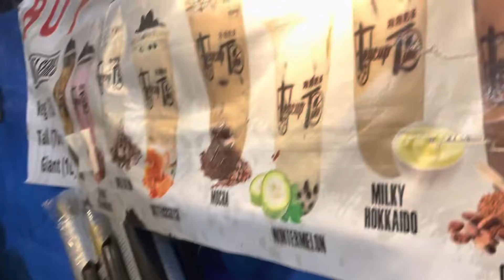Attended “Hugyaw Digos” | Dinner @ Rizal Park | copyright claim to the rightful owner